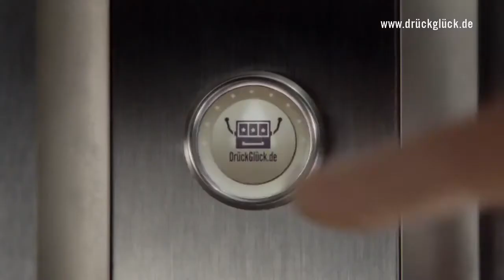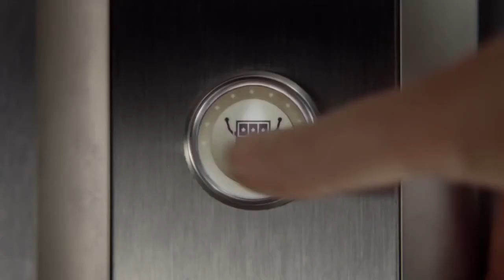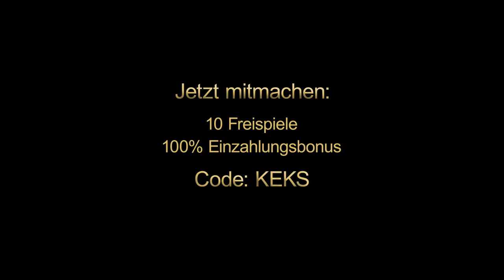Die Drückglück Casinoshow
findet Ihr einen Mitschnitt der neuen DrückGlück.de Casinoshow die auf den deutschen Kanal Sport Plus jeden Dienstag und Freitag um Mitternacht zu sehen ist. Wegen des grossen Erfolges wurde die Show von 30 auf 45 Minuten verlängert.